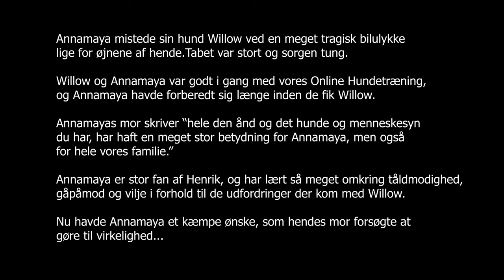Onlinehund overrasker en fan - del 1